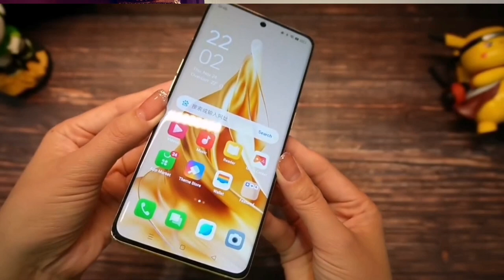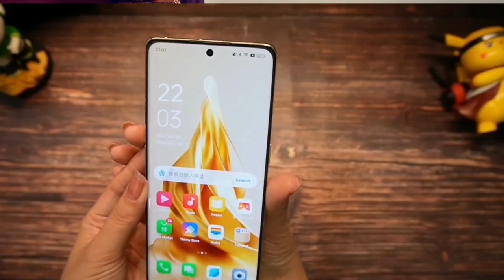أوبو رينو 9 برو | oppo Rino 9 Pro 5G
في هذا الفيديو استعراض مواصفات هاتف أوبو رينو ٩ برو oppo Rino 9 Pro
لمزيد من المعلومات حول الهاتف برجاء الضغط على الرابط